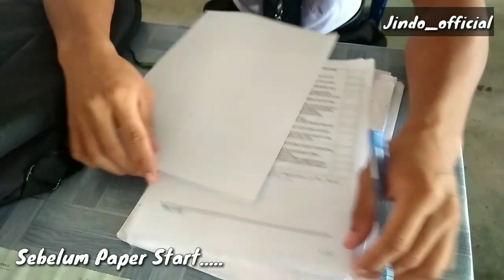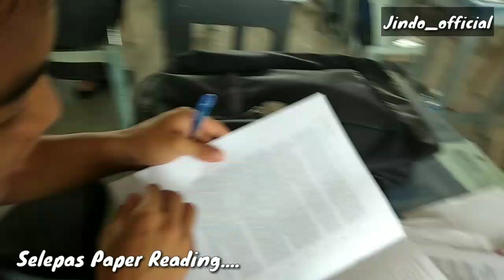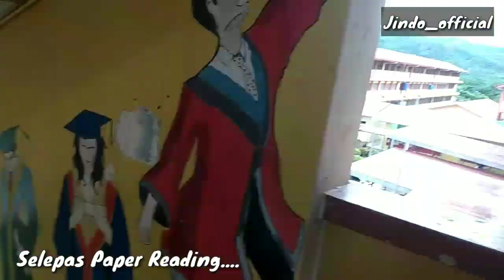BANGSA MUET || APA PIRASAAN ANDA?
Aku sendiri pun tidak tahu apa aku buat time exam muet..bilang orang Pasrah lebih baik..hahaaha